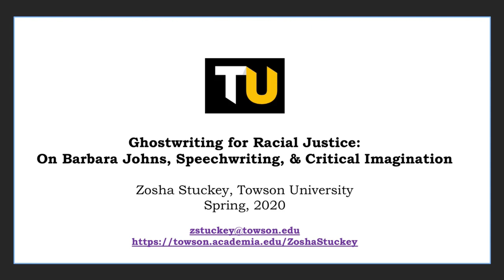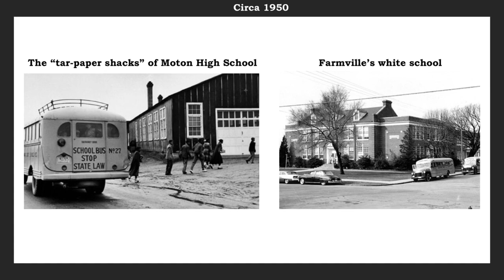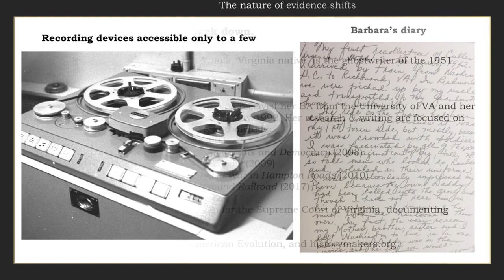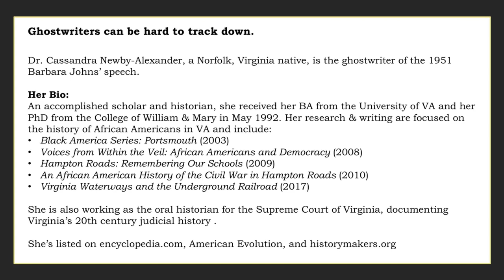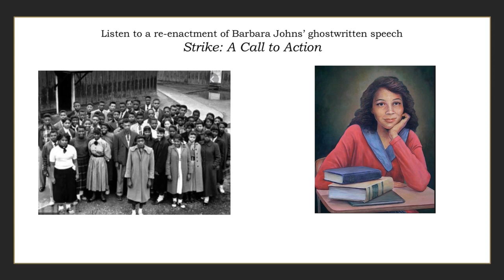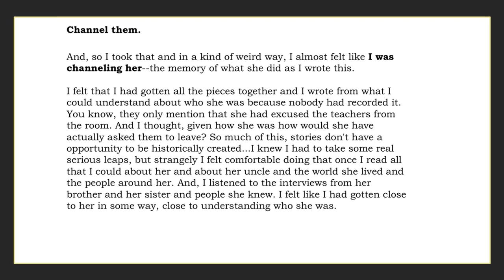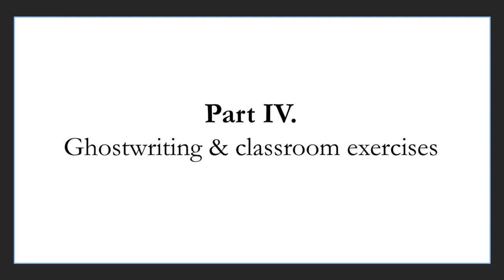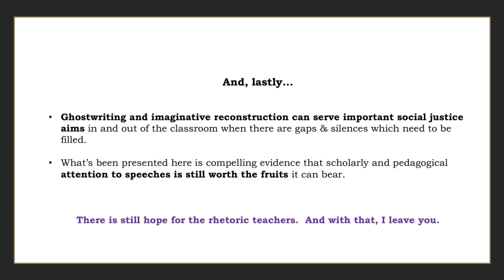Ghostwriting for Racial Justice: Barbara Johns, Speechwriting, & Critical Imagination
Special thanks to the Moton Museum, Dr. Cainan Townsend, and to Dr. Cassandra Newby-Alexander.  In this educational lecture, I offer insight into how a writer goes about re-creating historical speeches. That is, if a speech is not available--if there is no transcript or audio of it in the historical record--how does a writer ethically re-imagine it so it can be a part of the record? Further, I ask how can this method of re-imagining help us continue to refigure our cultural heritage? The case study is of Barbara Johns' 1951 speech at Moton High School that led to a school walk-out and strike to protest unequal conditions in Prince Edward County, VA schools. I interview Dr. Newby-Alexander who "ghostwrote" the Johns' speech and extricate the method she used so others can follow suit.